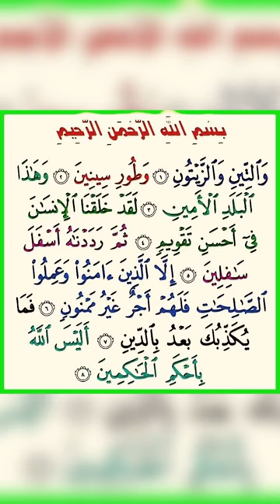Surah At-Tin (The Fig)